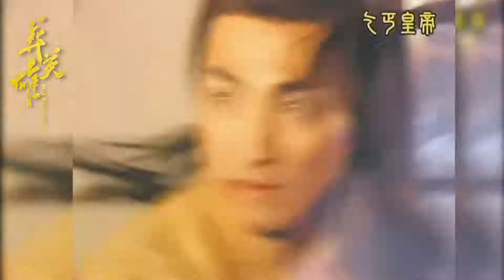BTT KHGK MV 69